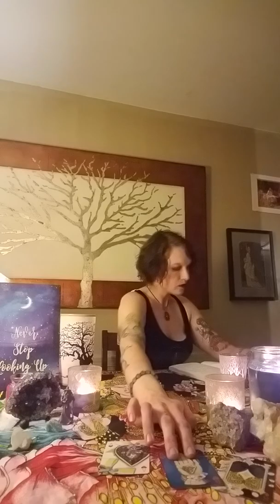Virgo Daily Moon Beam Reading. Friday, April 13.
What does this months Friday the 13th hold for you Virgo? Join Luna Ray with her daily MoonBeam Reading and find out!